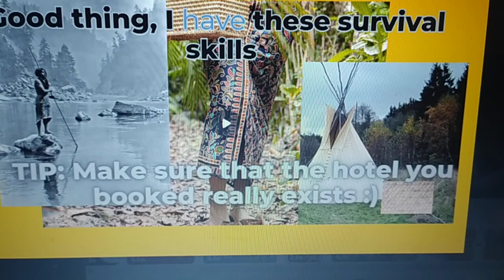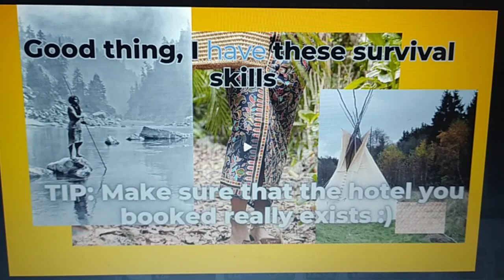Travel: Dah Long Journey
Waking at six in thé morning , went out to check what is thé Weather liké. It is a bit cloudy, and thé cold wind brushes against my velvity skin. I realize, WE are now in a fall Season. Heading my way to thé Kitchen. Grabbing a cup of coffee to warm my stomach. Not too long, My husband and I are now on our way to thé place where WE want to spend for a vacation. Beautiful scenery, stores, house and Lot, WE passed by along thé way. I am excitéd to reach to thé place as my husband have a luxurios hôtel. It is quite a long Journey. After several jours, hère WE are, I could sée a beautiful scenery, At far I could sée someone enjoying his activity. Such a beautiful sunset, " I Exclaimed". Looking around, at thé back of our car, I could sée, nature and I could hèar a beautiful sound of thé river. It is a beautiful place indeed...but there is something missing. What is thé lesson that I am trying to impart on this vidéo. What is thé Travel tip hère? What do you think is thé twist on this vidéo?    Music is non copyright from thé YouTube library.